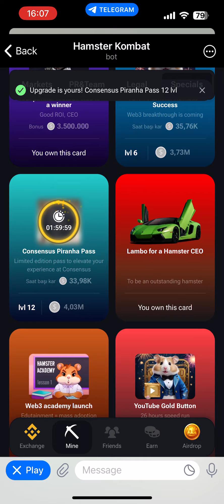Hamster Kombat combo card today 5 June and 6 June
Hamster Kombat
crypto currency
airdrop